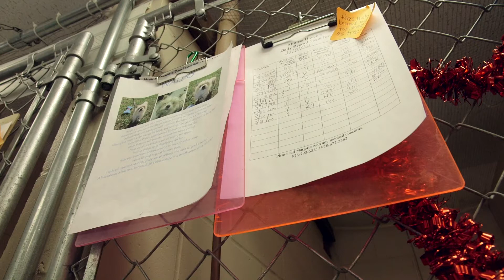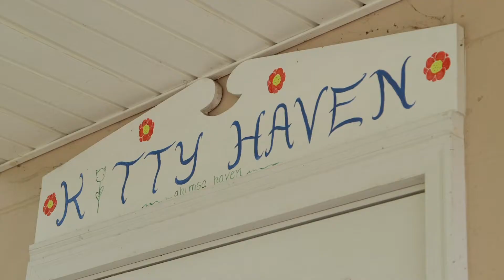Week 2 - Ahimsa Haven Animal Rescue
Enterprise Bank is pleased to announce that Children's Hunger Association is the 2nd recipient of the 20 Weeks of Giving promotion.